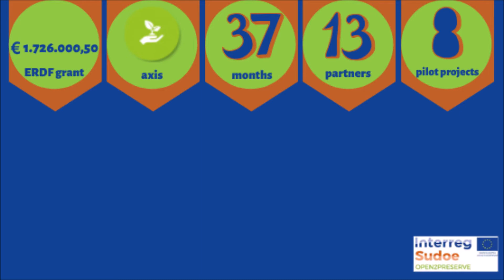Open2preserve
OPEN2PRESERVE provides a sustainable economic management system to reduce fire risks within Southwestern Europe. Thus, the project contributes to the preservation of ecosystems and to the ecological quality of open mountain spaces with high environmental value. In this sense, the Project is built upon the combination of technical fires and pastoralism and provides training to forest workers, solutions adapted to the territorial features and jobs.